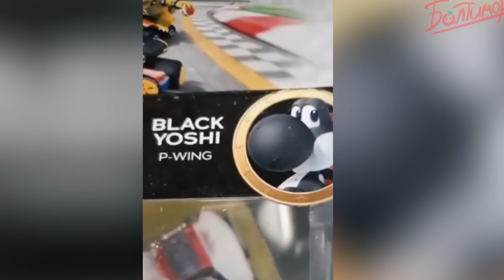HARD PLAY РЕАКЦИЯ БАЛТИМОР ЗАСМЕЯЛСЯ - ПОДПИСАЛСЯ!! 553 СЕКУНД СМЕХА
Hard Play смотрит лучшие приколы 2021 - Балтимор!

 coub tiktok реакция тик ток приколы реакция 2021 смех